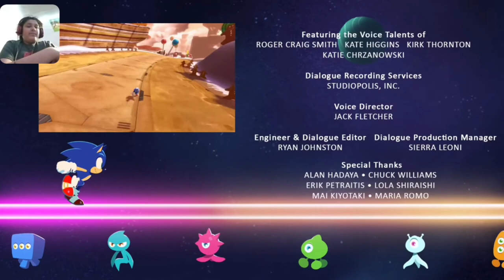This looks so ✨CLEAN✨ | @SonictheHedgehog | Sonic Colors: Rise of The Wisps Complete | (Reaction)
I love this. Sonic Colors is a good game and these cartoons are good and pure eye candy. So clean!